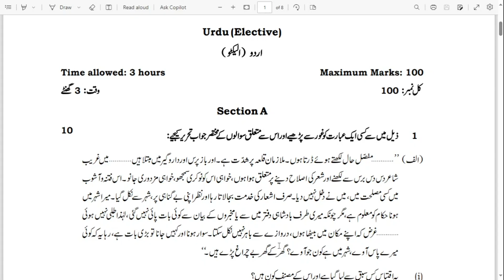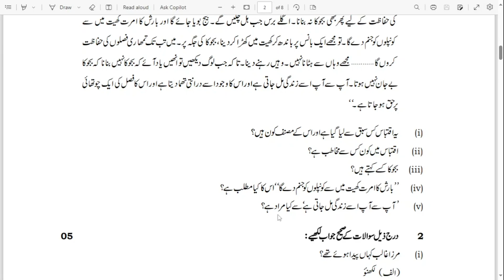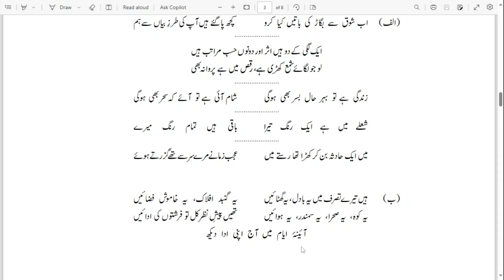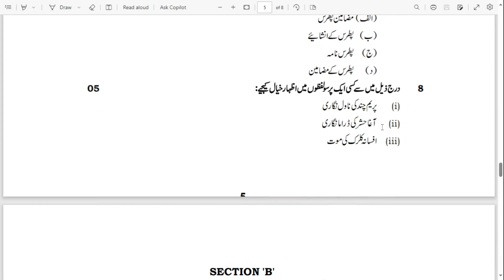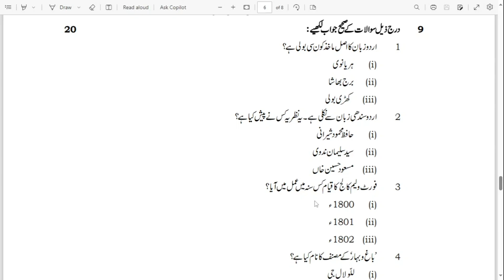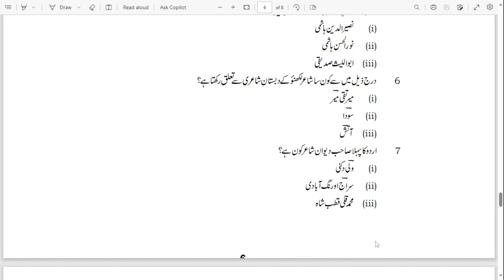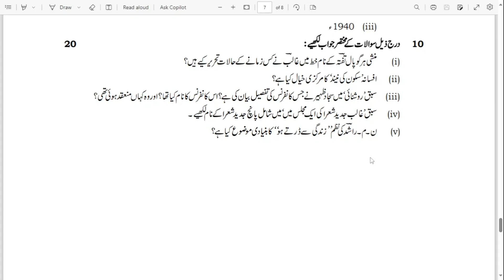SAMPLE PAPER 2024 CLASS 12 | CBSE BOARD | GULISTAN-E-ADAB | KHYABAN URDU